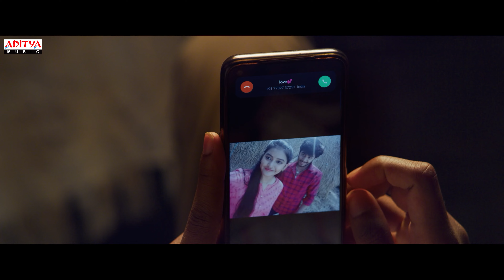Kalalanne Kalathai Karige Full Video | Krishna Gadu Ante Oka Range | Rishwi | Vismaya |Sabu Varghese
Presenting you the heart wrenching full video song Kalalanne Kalathai Karige from the movie Krishna Gadu Ante Oka Range, starring Rishwi thimmaraju and Vismaya sri on Aditya music. The music is composed by Sabu Varghese, with the vocals of Deepu.

Song Name : Kalalanne Kalathai Karige
Lyrics : Varikuppala Yadagiri
Singers : Deepu
Music Director : Sabu Varghese

Movie Name : Krishna Gadu Ante Oka Range
Banner Name: Sri Tejas Productions Pvt Ltd
Story : Rajesh Dondapati
Screenplay : Rajesh Dondapati
Director : Rajesh Dondapati
Producers : Petla Krishna Murthy, Petla Venkata Subbamma, PNK Sreelatha
DOP : Sk Rafi
Production Controller : T.Gangadhar Reddy
Editor - Sai Babu Talaari